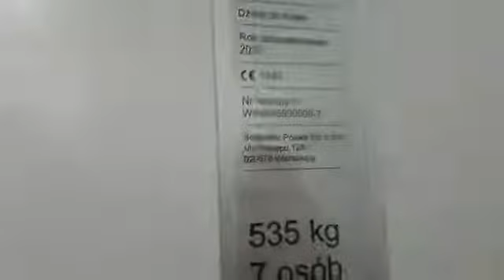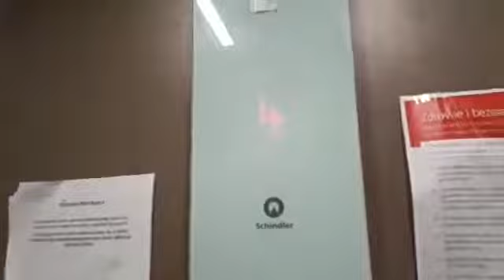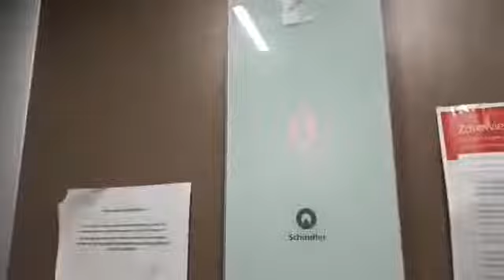(Od widza!) 2x Schindler @ Władysława IV 14, Zielona Góra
Dzisiejszy film z wind Schindler z 2020, natomiast drugi pochodzi z 2018 roku, film nadesłał mi użytkownik Elevators powered by Marcel 1369, któremu bardzo dziękuję za podesłanie mi nagrania i pozdrawiam serdecznie.

2x Schindler 3300
Rocznik: 2018, 2020
Władysława IV 14, Zielona Góra

Uwaga!